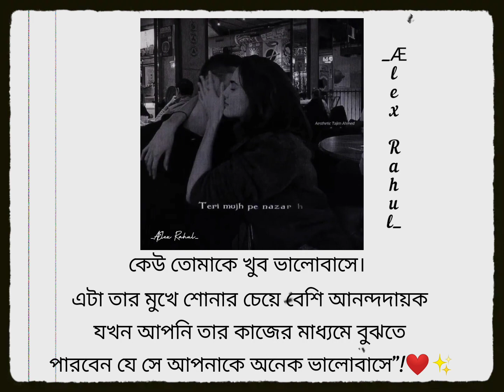Someone loves you very much. It's more pleasant than hearing it in his mouth when you ❤_Ælex Rahul_